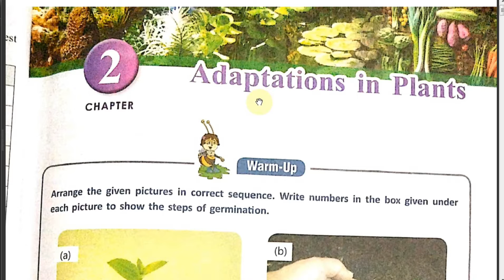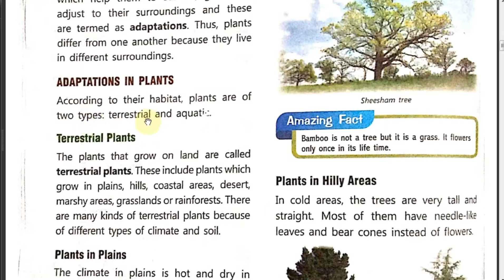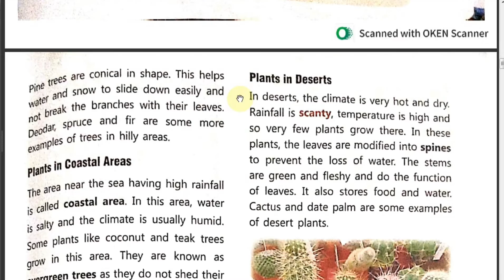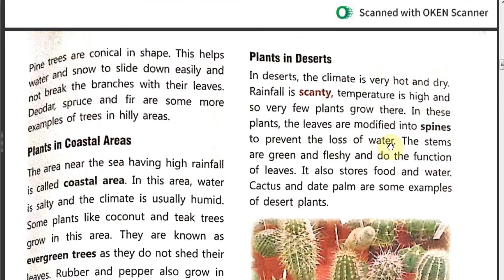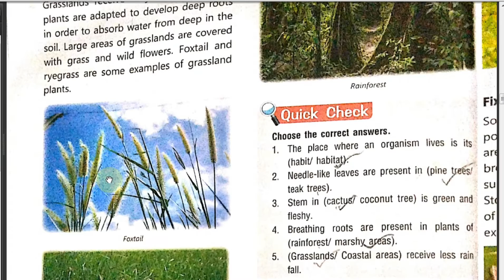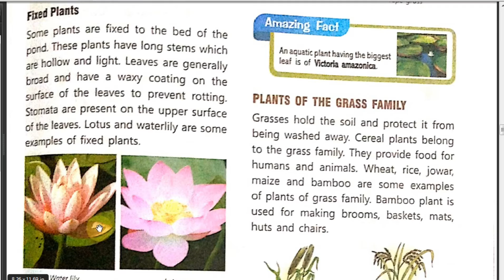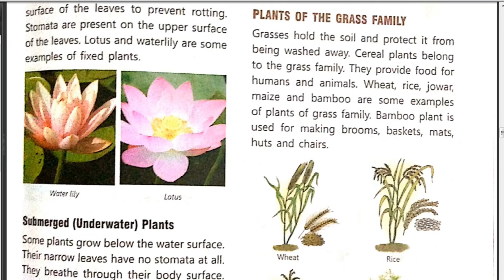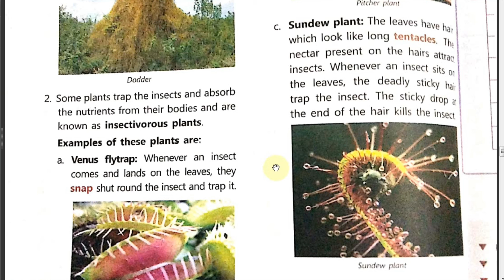Adaptations in Plants Chapter-2, Class-4 Science|| Be a Scientist || Hindi Explanation Q&A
Adaptations in Plants Chapter-2, Class-4, Be a Scientist Science Hindi Explanation

1. Sheesham
2. Plants in coastal areas
3. underwater plant
4. bamboo
5. Pitcher plant

1. Deciduous plants
2. Roots
3. Fixed plants
4. cactus
5. Tape grass

1. True
2. False
3. True
4. False
5. True

➡️ Happy face 🙂
Sad face ☹️

1. ☹️
2. ☹️
3. 🙂
4. 🙂
5. 🙂

➡️ Give two examples of the following:

1. Foxtail, Ryegrass
2. Cactus, Date Palm
3. Hydrilla, tape grass
4. Lotus, Waterlily

Q1- what do you mean by habitat?
 Ans- A place where an organism lives is called its habitat.

Q2- give two features of plants that live in desert?
Ans- Two features of plant that live in desert are:
1- Leaves are modified into spines to prevent loss of water.
2- The stems are green and fleshy and stores food and water in it.

Q3- Name 4 products that we obtaine from a bamboo plant.
Ans- The four productsr that we obtaine from bamboo plant are-
Hut, basket, broom, chair.

Q4- Why is the stem of desert plant swollen?
Ans- Swollen stem makes more space for water. Water is very scarce in desert areas so many cactus plants store water in stems.

Q5- How do mangrove plants survive in marshy areas?
Ans-The mangrove plants survive in marshy areas because roots grow out of the soil to breathe as the soil is clayey and it does not allow the roots to breathe.

Q6- Explain the characteristics of plants found in hilly areas?
Ans- In hilly areas, trees are tall and straight.
They have needle - like leaves and bear cones instead of flowers.
The trees are conical in shape which helps water and snow slide down easily without breaking branches with their leaves.

Q7- How are terrestrial different from aquatic plants?
Ans- Terrestrial Plants-
The plants that grow on land are called terrestrial plants.
Stomata are present at the lower side of the leaf in terrestrial plants.
Leaf of the terrestrial plants conserve water and are thick waxy cuticle.

Aquatic plants -
Plants that grow in water are called aquatic plants.
Stomata are present on the upper side of the leaf in aquatic plants.
Leaf of the aquatic plants does not have thick waxy cuticle.

Q8- Describe the different types of aquatic plants.
Ans- There are three types of aquatic plants:
1- Floating plants
Floating plants are light and spongy and they float in water because they do not have roots. These plants protect aquatic animals from strong sun rays.
Ex- Algae, duckweed etc.

2- Fixed Plants
Fixed plants are fixed to the bed of the pond. They have long stems which are hollow and light. They have broad leaves with waxy coating to prevent rotting.
Ex- Lotus, Waterlily etc.

3- Submerged Plants
These plants grow underwater. They have narrow leaves with no stomata. These plants absorb the dissolved carbon dioxide from the water for photosynthesis and give out oxygen for the aquatic animals. Ex.- hyrdrilla, tape grass etc.

Q9- Why do the leaves of lotus plants have waxy coating? Explain.
Ans- The leaves of lotus plants have waxy coating so as to prevent them from rotting in water.

Q10- Hydrilla is submerged plant which is used in the aquarium. Explain why?
Ans- Hydrilla is submerged plant which is used in aquarium because it absorb the dissolved carbon dioxide from the water for photosynthesis and give out oxygen for the aquatic animals.